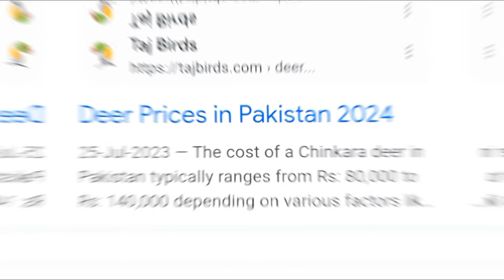Paisa ft. shehr main dihat | video editing | Sher main dihat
Your Quarries

shehr main dihat eagle
shehr main dihat mufasa
shehr main dihat fan
shehr main dihat today vlog
shehr main dihat 2023
zee in world edits
sher mein dehat edits
shehr mein dehat edit no love
sher mein dehat horse edits
shehr mein dehat new video 2023
shehr main. dihat

shehr main dihat ki new video
shehr main dihat edit
shehr main dihat editz
shehr main dihat edit video
shehr main dihat mufasa death edit
sher mein dehat edit
sher mein dehat editz
sher mein dehat edit video
shahar mein dehat edit video
sher mein dehat edit no love
sher mein dehat edit pagol
shahar mein dehati song

shehr main dihat lion edit
turab sibtain edits

Tags 🎯
No Love ft shehr main dihat
We Rollin feat shehr main dihat
Pagol feat shehr main dihat
No Love
No love video edit
Turab and sabtain
Jack or wizi
Ash fiona
Mubashir siddique
horse edits
turab bhai
turab and sibtain
100 kaam hai edits
Horse
Excuses
Lion Attack

sourav joshi new vlog
hens
animal care
Sher mein dihat
pets vlog
animal rescue
siberian husky dog
Shehr main dehat
Sher main dihat edits zeeinworldedits
turab and sabtain rottweiler
Surprise Animal Agiya😍Mini Zoo Main Beautiful Dee
Shehr main Dihat
Hiran tame krne ka trika
shorts
Sasti mandi in karachi
eid vlog
daily vlog
pigeon